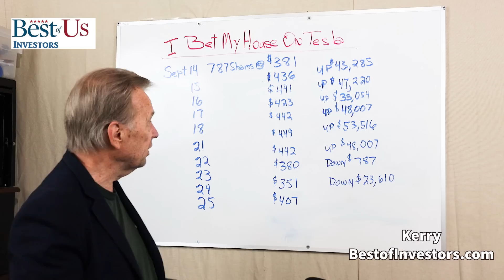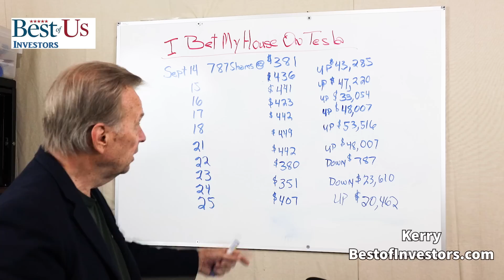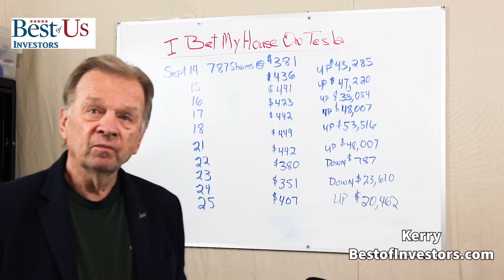September 14, 2020: $300,000 on Testa Stock to Win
Here's the bet, $300,000 on Tesla stock at open on September 14, 2020 to WIN.  Put my house up as collateral, let's see how the bet played out. Would you do this?  When would you sell out when would you hold?

Welcome back tribe members! Today I'm discussing "September 14, 2020: $300,000 on Testa Stock to Win".

We have Up-Graded Our Discord

About Me:
I am a retired financial planner, sold my business in 2005 and traveled the word.  In December 2014 Nita and I lost our daughter Shannon to cancer to cancer and I became an angry old man.  Nita told me to find something to do or find somewhere else to live.

1.  Canon EOS M6 Mark II Camera
2.  Rode VideoMic Pro+ Compact Directional On-Camera Shotgun Condenser Microphone
3.  Victiv 72-inch Camera Tripod Aluminum Monopod T72 Max. Height 182 cm - Lightweight and Compact for Travel with 3-way Swivel Head and 2 Quick Release Plates for Canon Nikon DSLR Video Shooting - Black
4.  UBeesize Tripod S, Premium Phone Tripod, Flexible Tripod with Wireless Remote Shutter, Compatible with iPhone/Android Samsung, Mini Tripod Stand Holder for Camera GoPro/Mobile Cell Phone (Upgraded)

1.  The Accidental Super Power by Peter Zeihan
2.  The Big Nine by Amy Webb
3.  Supercharge Your Real Estate Sales by Kerry
4.  Digital Transformation, Survive and Thrive in an Era of Mass Extinction by Thomas M Siebel
5.  DisUnited Nations, The Scramble for Power in an Ungoverned World by Peter Zeihan
6.  The Future is Faster Than You Think By Peter Diamandis and Steven Kotler
7. FIND HAPPINESS BY DISCOVERING Who YOU ARE AND Why YOU ARE YOU by Kerry Grinkmeyer